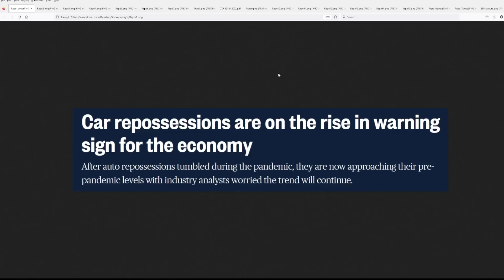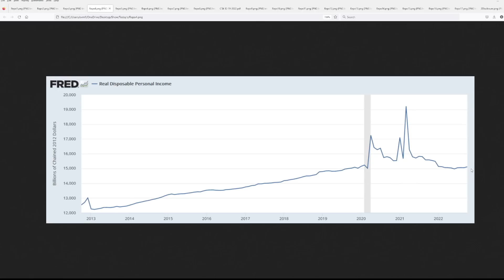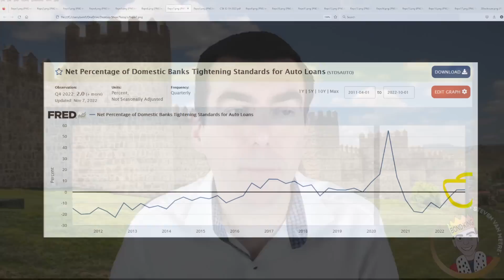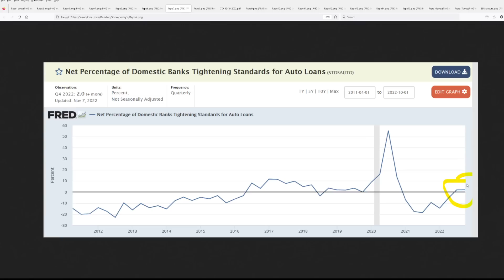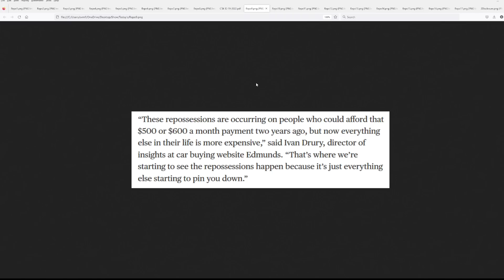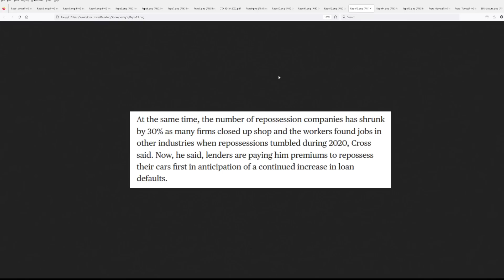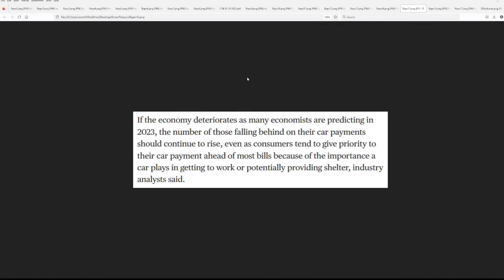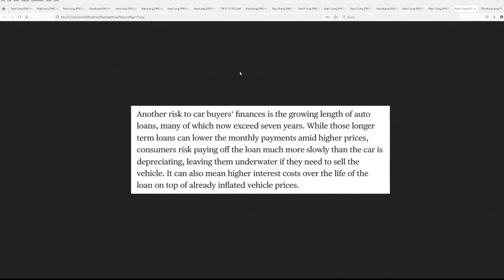Why the Banks are In Big Trouble as the Auto Loan Crisis Has Started